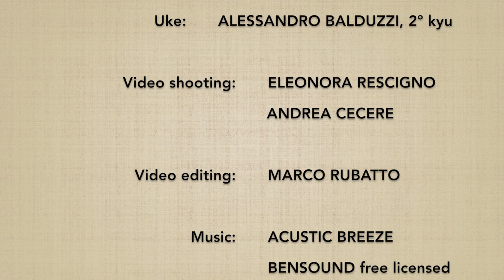Ushiro ryokatadori KOKYUNAGE 4 - Marco Rubatto